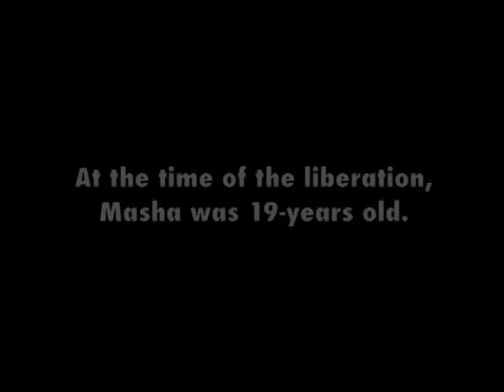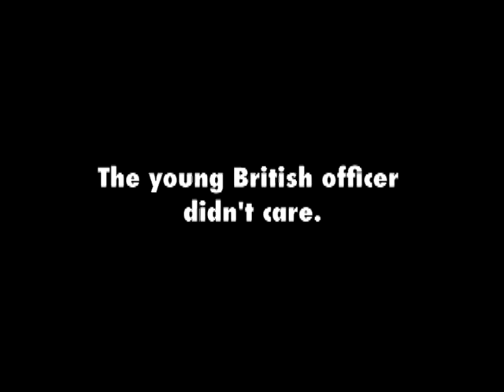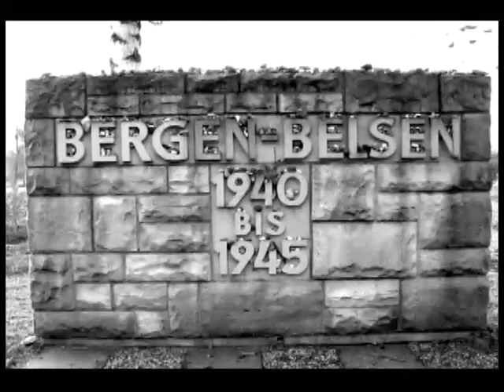Quick Fix: A Holocaust Love Story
Masha and Avraham Greenbaum have been married for 63 years.